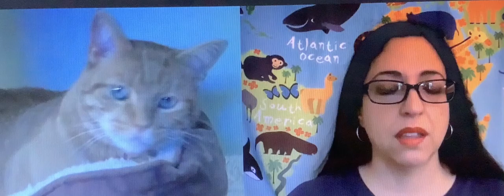GISH Mini Hunt - May 2020 - Item 5 - Overtaxed Octopi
(UP TO 30 SECONDS) Everyone working from home claims that their pets are their new "co-workers", but were they ever properly interviewed for the position? Conduct a Zoom job interview with a friend's pet for a new position within your household.